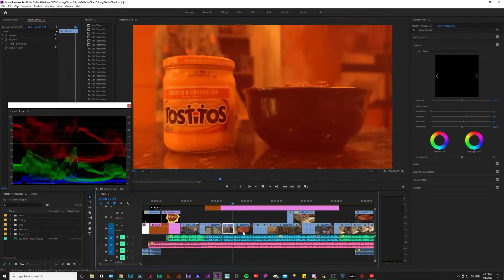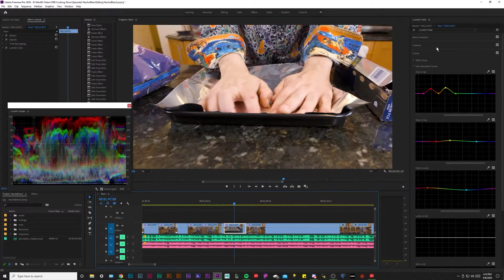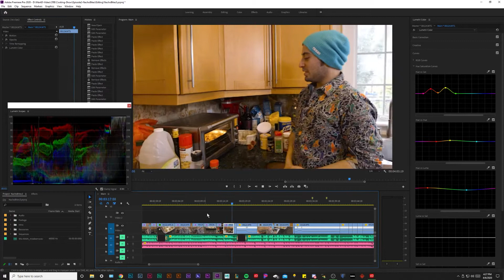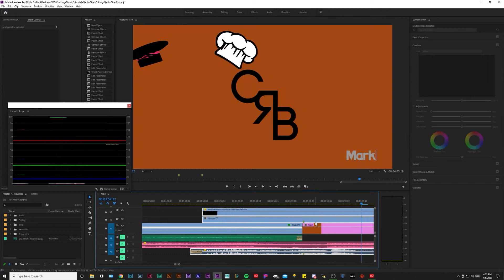FAST COLOR CORRECTION (Time Lapse) - Chris Ruben Cooking Ep.2 (Nachos) Color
Watch me color correct the featured video footage using Adobe Premiere's Lumetri Color workspace.